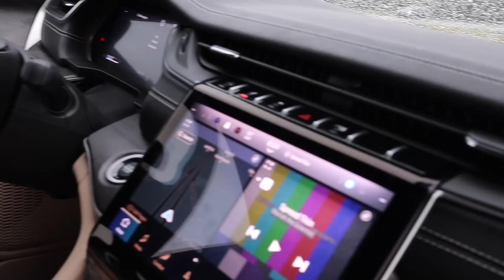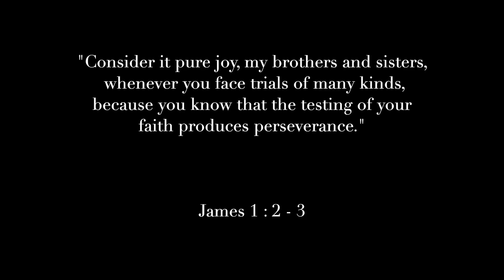My Husband Had Us Stranded On The Side Of The Road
/ melnmo